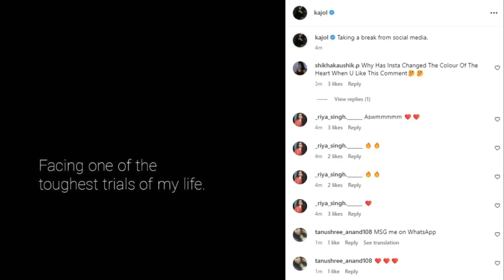Karan Johar Crying On Kajol and Ajay Devgan Divorce